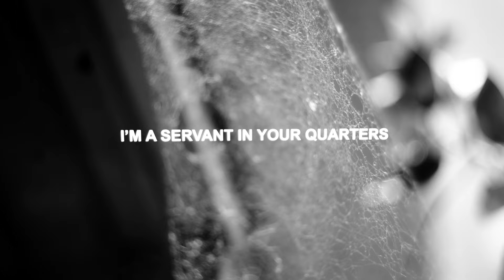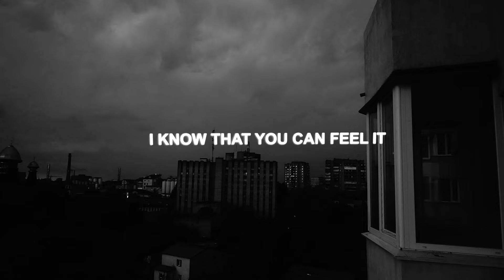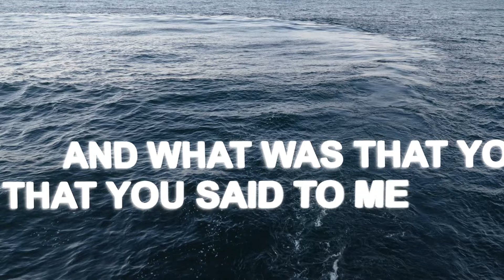IST IST - Mary in the Black and White Room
From the new album ‘Protagonists’ out 31st March 2023

Video created and edited by Shaolin Pete